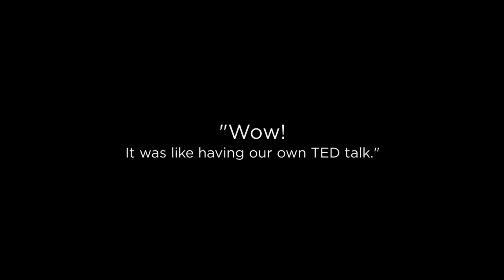Physician keynote speaker Kevin Pho, MD: 2017 social media keynote demo video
Make your event memorable with an inspirational KevinMD keynote!

Designed to educate, inspire, and entertain your audience, Kevin’s keynotes are sensory feasts that embrace contemporary keynote techniques.